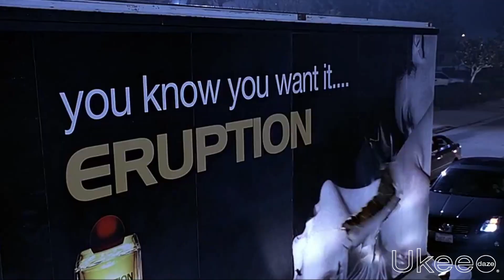Skateboarding falls mashed with movie scenes.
I was bored and waiting for my deivery truck during lockdown so I threw this together this morning.